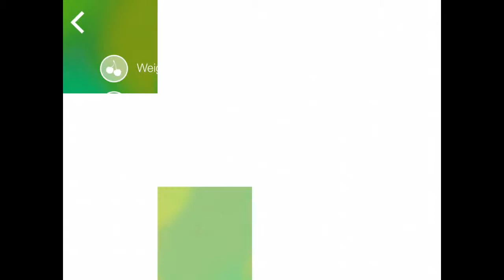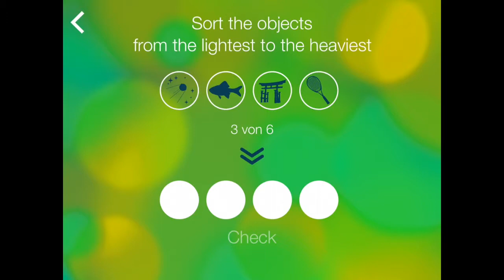Weigh the world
Read more about this app and find the link to the AppStore and Google Play on my

Learn about weights and compare and sort weights.